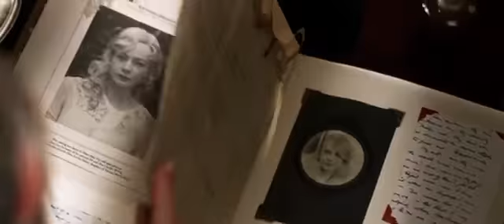Gatsby le Magnifique Nouvelle Bande Annonce VF